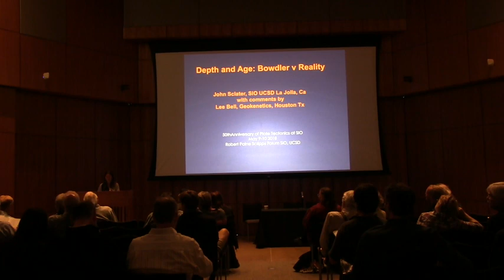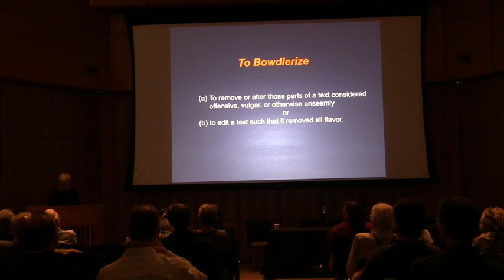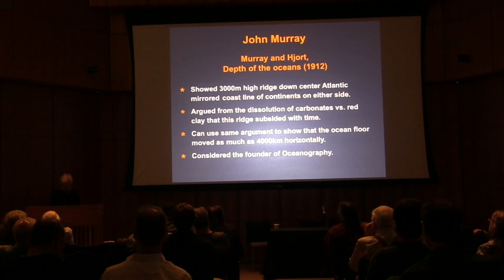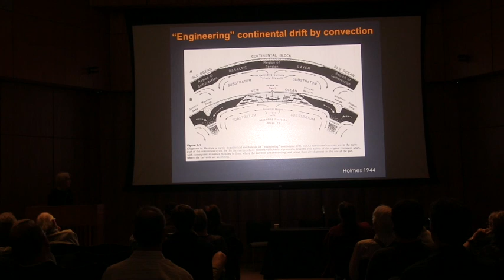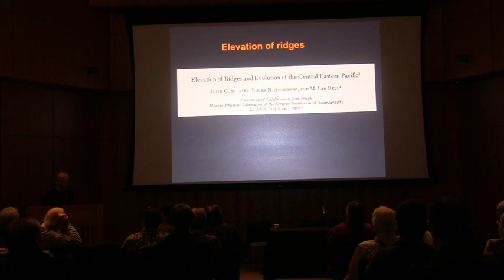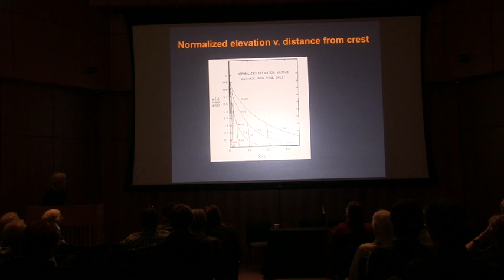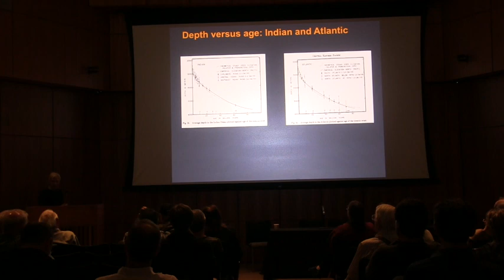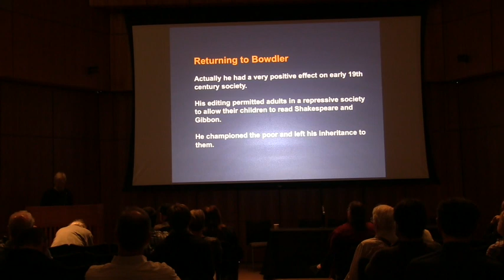John Sclater & Lee Bell - Depth versus Age: Bowdler vs. Reality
John Sclater: Scripps